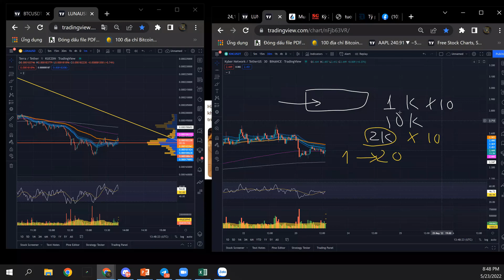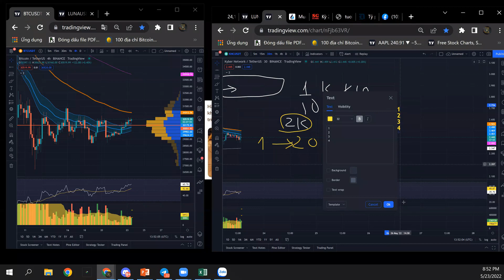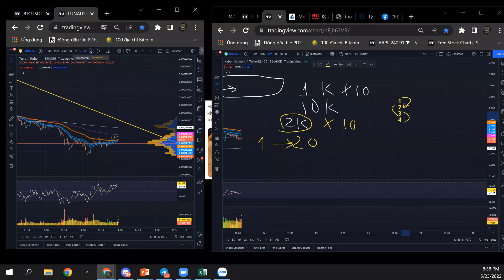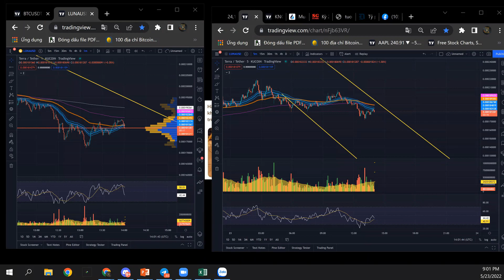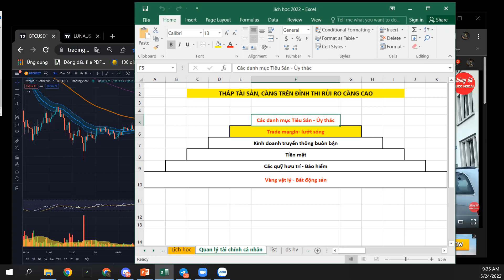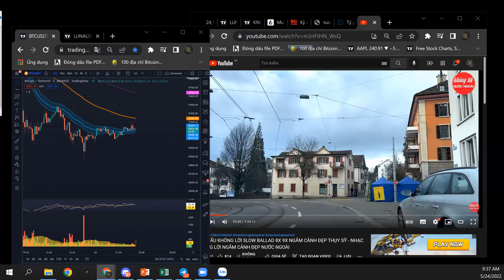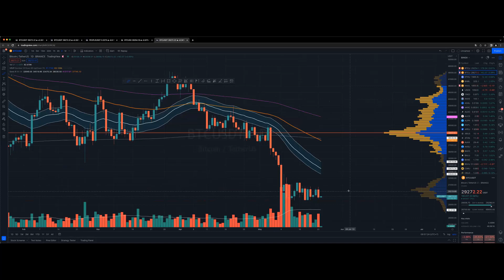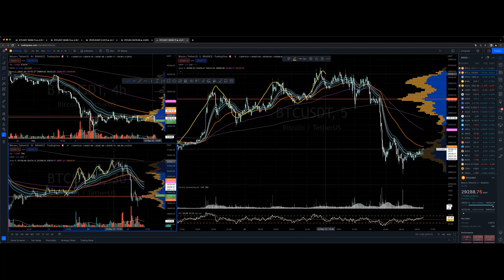Tổng hợp các câu hỏi giá trị đáng nghe qua - P10